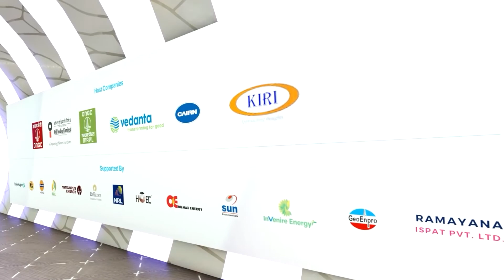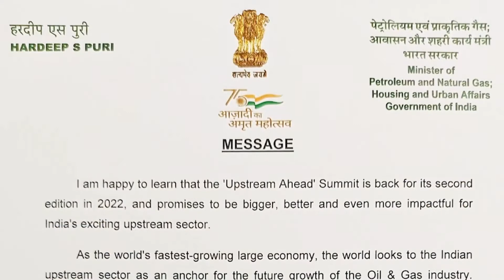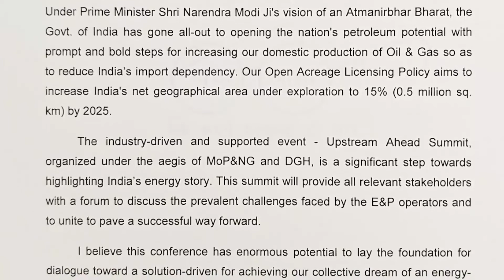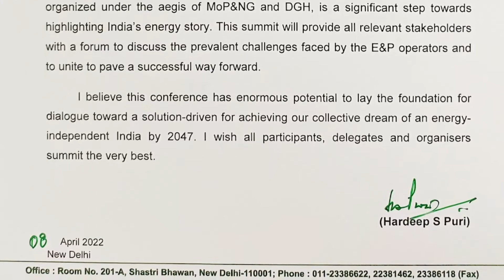Closing Session | Upstream Ahead 2022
Closing Session
Upstream Ahead Summit 2022

Message by Hon. Shri Hardeep Singh Puri, Minister, MoPNG
Mr. Amar Nath, AS (Exploration), MoPNG
Mr. Anurag Sharma, Director (Onshore), ONGC
Mr. Joydev Lahiri, Summit Convenor